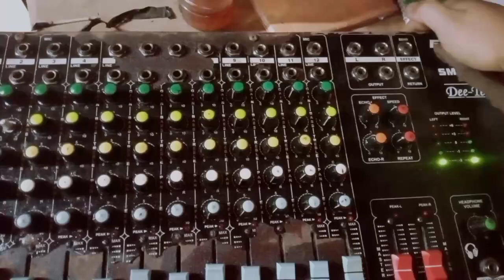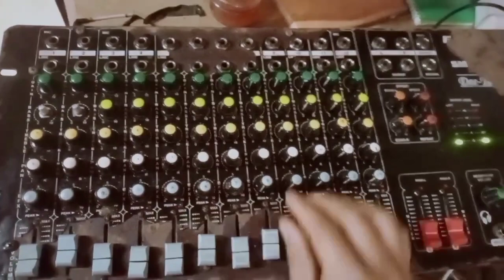Dj_DJ_mixture_make!